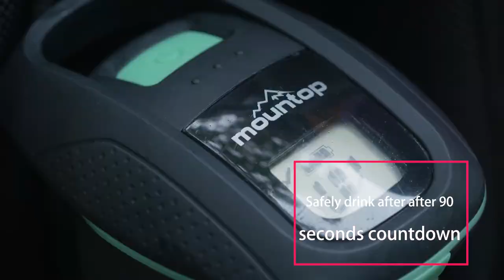UV sterilization water bottle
The water bottle kills bacteria and viruses in the water through ultraviolet radiation, providing people with safe drinking water